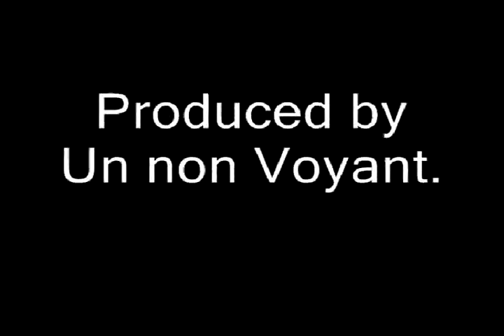Trailer "La Faim du périple"